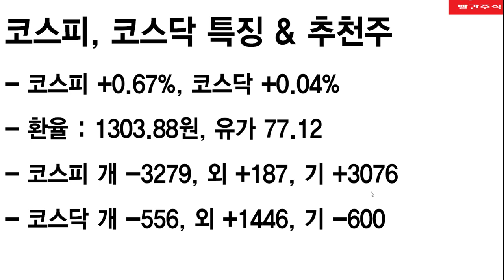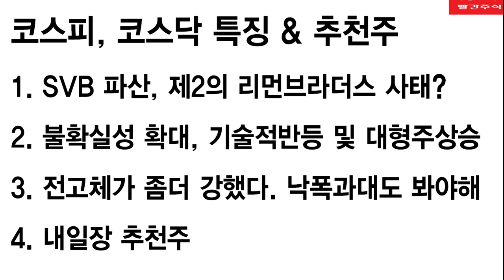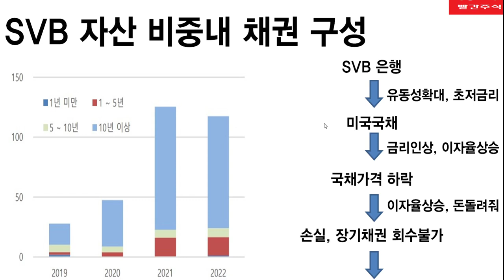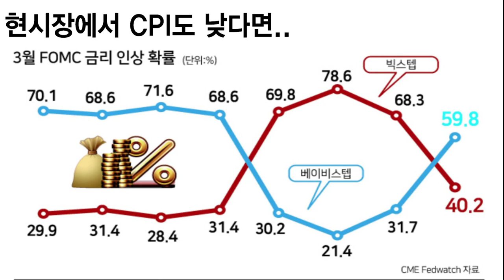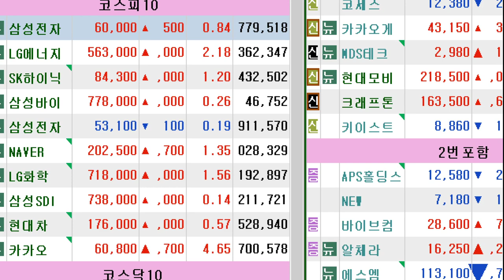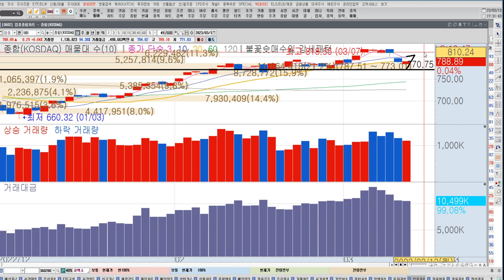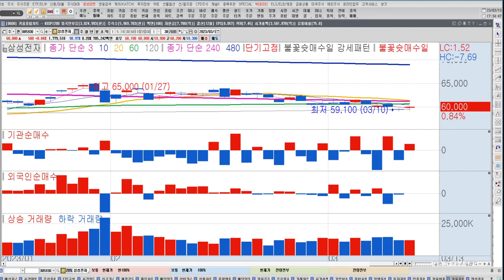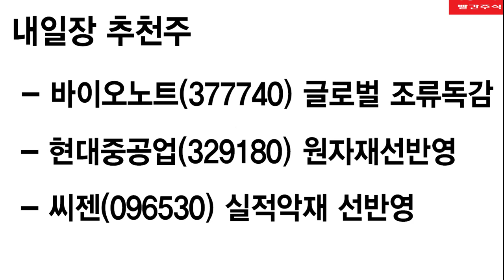SVB사태, 실리콘밸리은행 파산, 국민연금도 손실, 국내증시영향은? 현대중공업, 삼성전자, 반등이유는? 그래도 강한 2차전지? 한국경제TV 이상로 추천주 3-13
1. SVB 파산, 제2의 리먼브라더스 사태?
2. 불확실성 확대, 기술적반등 및 대형주상승
3.전고체가 좀더 강했다. 낙폭과대도 봐야해
4. 내일장 추천주